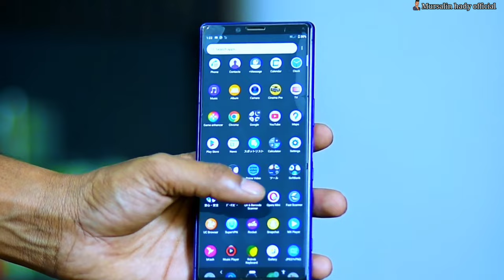Sony Xperia -1 এটি অসাধারণ মোবাইল ফোন ।